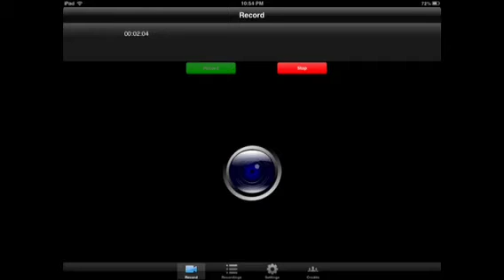Minecraft pe glitches and small Channel Update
So info you might want to know